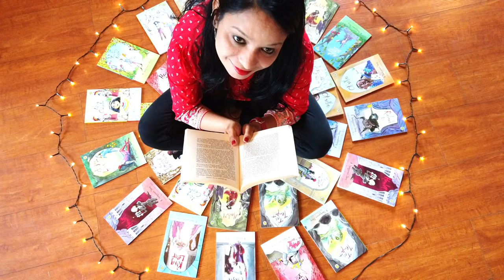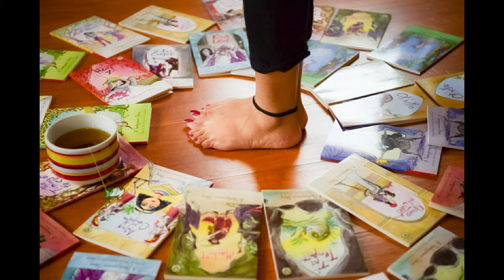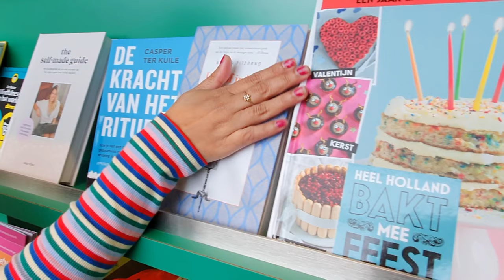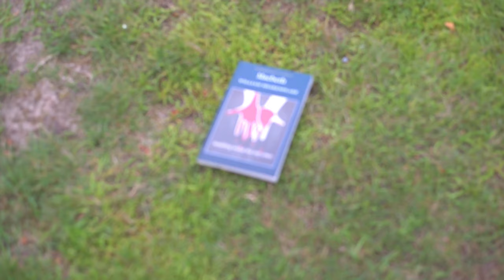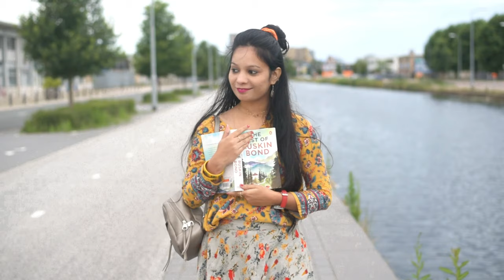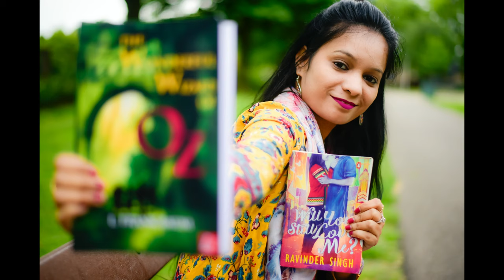Photo Ideas with Books | Creative Poses with Books | Indoor, Outdoor, Library Book Photo Poses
In this ClickByLuv video we will show you how to pose with books to take beautiful and creative photos. You can get inspired to take unique photos at home, outdoor and library.

Music Credits

This video and its content are owned by ClickByLuv. Without our permission you can't use our videos, effects, music, images and other content.

ClickByLuv was created to inspire you to take beautiful photos.